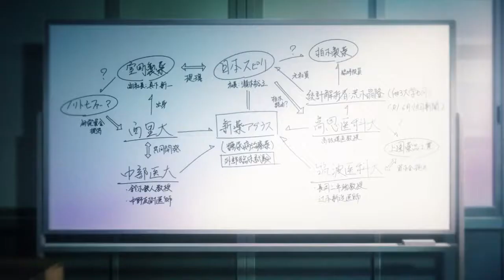Babylon | Trailer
Nuevo video promocional para la adaptación animada de la serie de novelas "Babylon" escritas por Mado Nozaki e ilustradas por Zain. La serie se estrenará en octubre.

Sinopsis: Zen Seizaki es un fiscal del distitito de Tokio que investiga ciertas irregularidades en una compañía farmacéutica. Indagando sobre el asunto, Seizaki se encuentra con una conspiración para unas elecciones en referencia a una “nueva zona” establecida en Tokio.

-Staff de producción:

Dirección: Kiyotaka Suzuki
Diseño de personajes: Keisuke Goto

-Cast de voces:

Yuichi Nakamura
Takahiro Sakurai
Kensho Ono
M・A・O
Kenyu Horiuchi